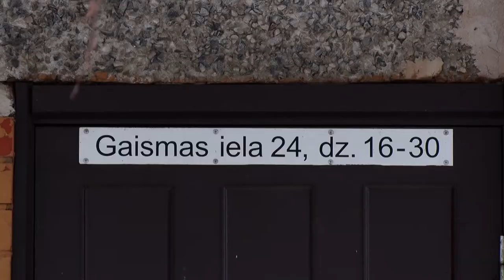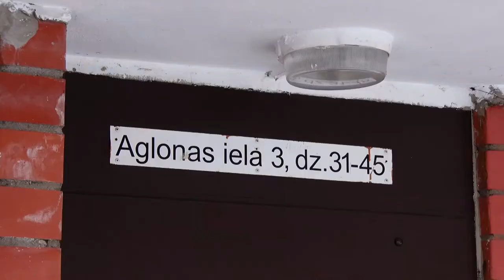Kāpņutelpu kapitālo remontu aicina pieteikt pēc pārējo mājas elementu sakārtošanas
SIA „DDzKSU” pastāvīgi uzrauga dzīvojamo māju tehnisko stāvokli, veicot nepieciešamos uzlabojumus saviem spēkiem, vai piesaistot  atbilstošu pakalpojumu sniedzējus. Viens no aktuālajiem darba virzieniem ir kāpņu telpu remonti. Sīkus kosmētiskos darbus DDzKSU veic saviem spēkiem, bet kapitālajiem remontiem piesaista privātfirmas, kas vinnē iepirkumos. 2020. gadā kapitālais kāpņu telpu remonts veikts 7 mājām, kas atrodas SIA “DDzKSU” apsaimniekošanā: tās ir daudzdzīvokļu dzīvojamās mājas Gaismas ielā 24, Aglonas ielā 3, Vienības ielā 32A, Liepājas ielā 15, Ventspils ielā 65A, A.Pumpura ielā 55 un Ziemeļu ielā 7A.